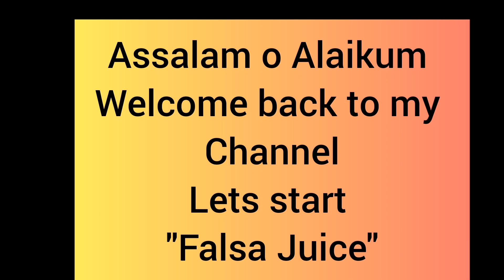Falsay ka Sharbat | Special Summer Drink | Quick and Easy recipe | فالسے کا شربت